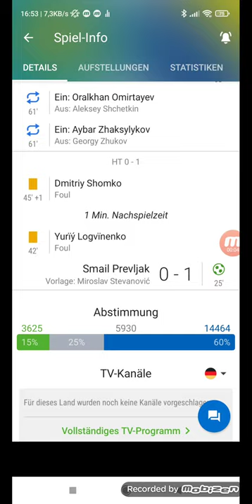world Cup Qualifikationen Kasachstan gegen Bosnien Herzegowina 0:2